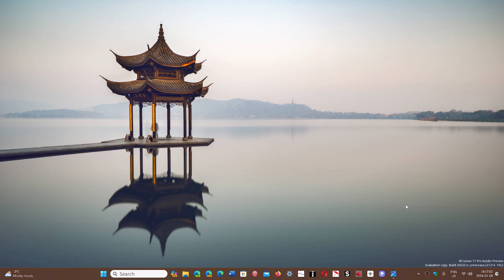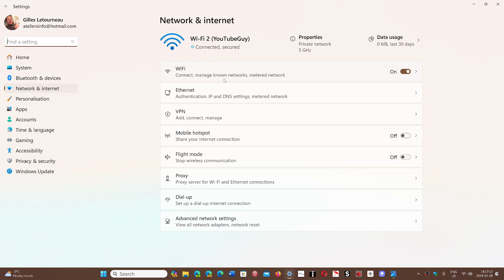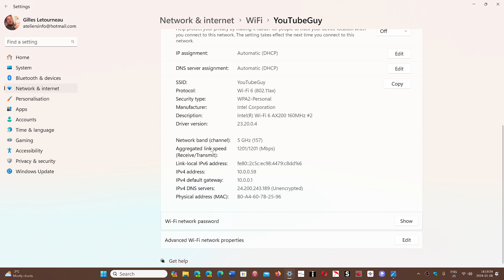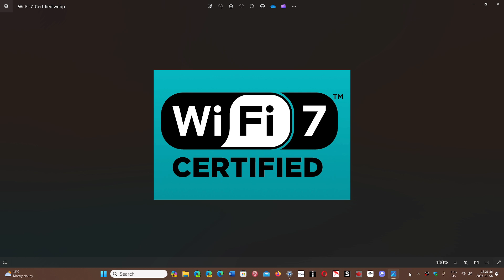WI FI 7 Certification is announced devices are coming in 2024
New faster speeds and 6 GHz band for those that need the speed